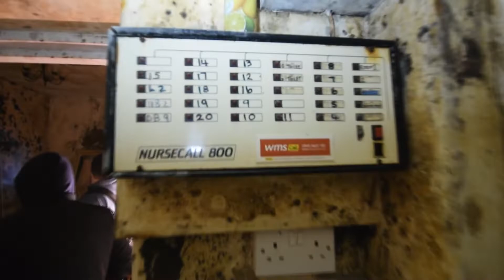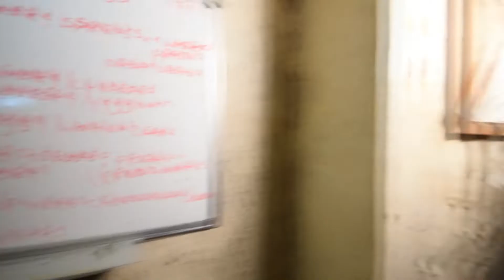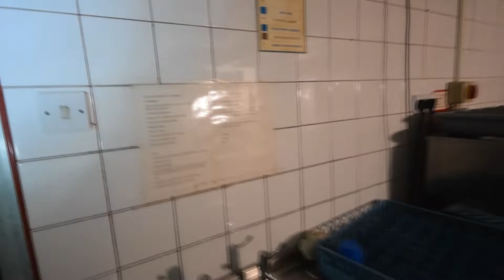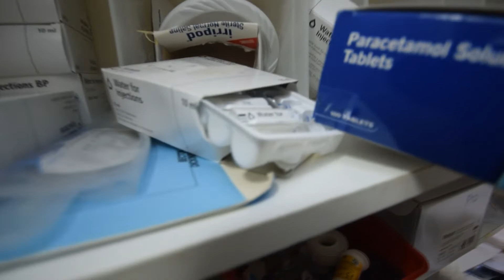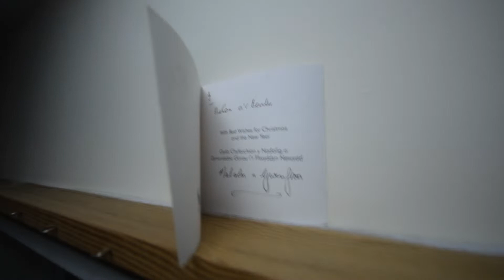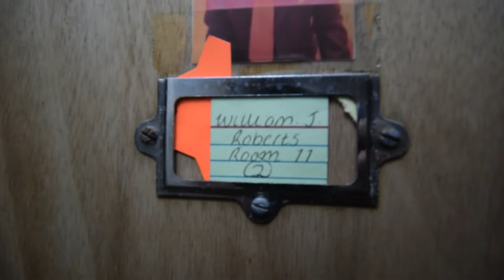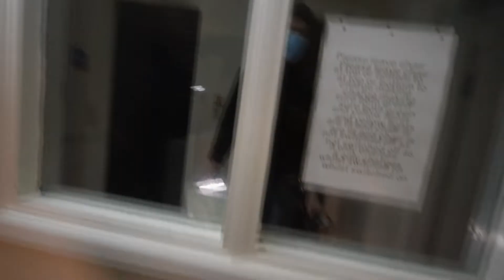abandoned care home with EVERYTHING LEFT BEHIND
any donations are welcome, it's really appreciated alot ... links are below thank you my little taffias